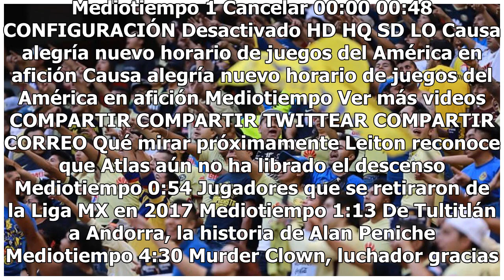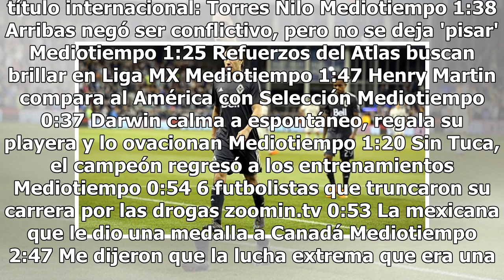Tres partidos de suspensión a Efraín Juárez por agredir a árbitro en MLS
Disputando su primera temporada en la MLS, Efraín Juárez da de qué hablar de manera negativa luego de agredir a un árbitro, por lo que se le aplicó una suspensión de tres partidos con el Vancouver Whitecaps. Originalmente sancionado solamente por un cotejo tras darle un pechazo al árbitro Chris Pens...